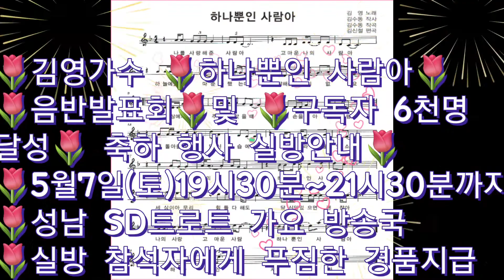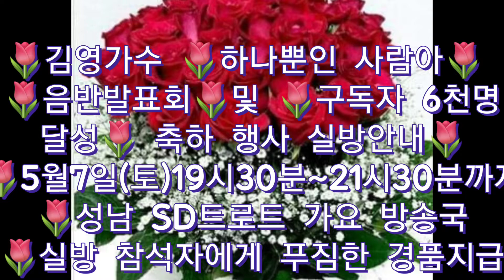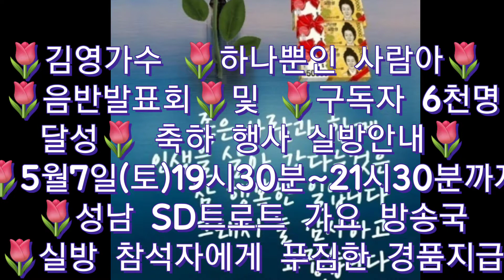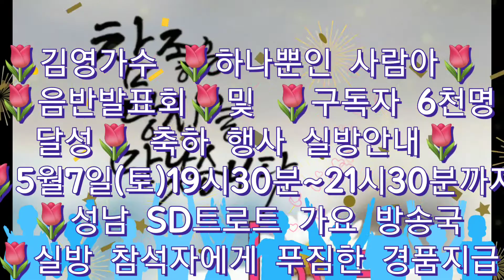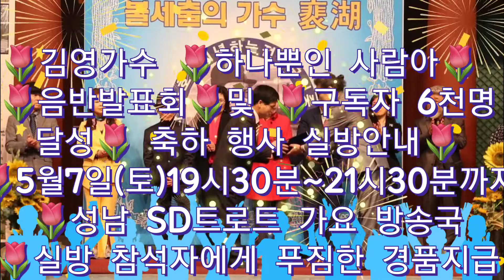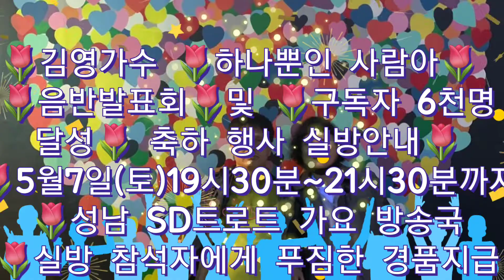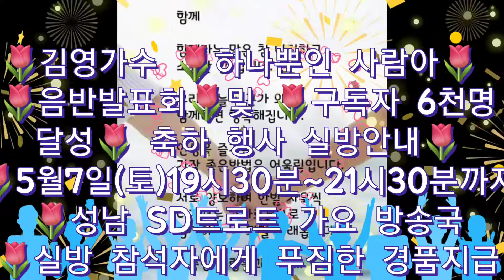🌻김영가수 음반발표회및 구독자 6천명달성 축하 실방🌻 🌷5월7일(토)19시30분~21시30분까지🌷실방참석자에게 푸짐한 선물증정🌻성남SD스튜디오🌻 🌷김영가수TV채널에서 실방 진행됨🌷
🌷김영가수 음반 발표회및 유튜브6천명 달성 축하 실방 안내🌷
1.일시:5월7일(토)19시30분~21시30분까지
2.장소:성남 SD트로트 가요 방송국
3.주소:경기도성남시중원구성남동3305번지
            B101호
4.위치:성남 종합 운동장 지하주차장 맞은편
5.실방예정시간:19시30분~21시30분까지
6.유튜브실방채널명: 김영가수TV
7.실방링크 주소:

8.실방에 참석한 유친님들께는 푸짐한 선물을 드리오니, 실방에 많이 들어 오셔서 많은 시청 과 축하를 부탁 드립니다.
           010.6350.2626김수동